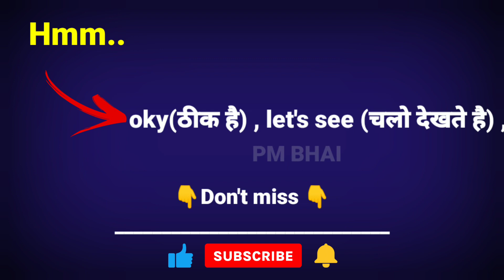Hmm... का मतलब क्या है ? Hmm. ko Hindi me kya kahte hai | Pm Bhai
hmm. ka matalab